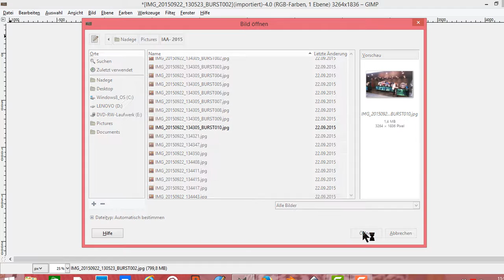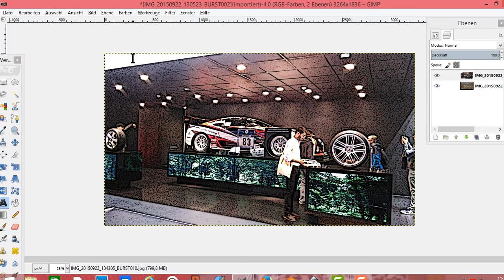Gimp Filter Effekte Bild in Cartoon